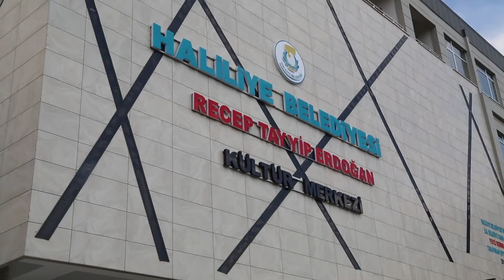HALİLİYE BELEDİYESİNDEN YKS ÖĞRENCİLERİNE MORAL PROGRAMI